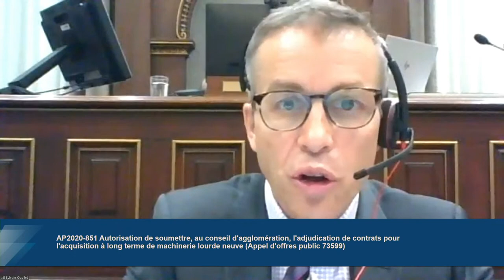7 décembre 2020 - Séance ordinaire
00:10:00 Début de la captation du conseil municipal
00:10:30 Ouverture de la séance
00:11:04 Adoption de l’ordre du jour
00:11:30 Approbation du procès-verbal
00:11:50 Rapport du maire sur les décisions du conseil d’agglomération
00:12:22 Communications écrites au conseil
00:14:23 Matière nécessitant une consultation publique
00:14:25 Première partie de la période d'intervention générale des membres du conseil
01:31:40 Première période de questions des citoyens
02:08:18 Avis de proposition
02:50:28 Proposition sans préavis
02:56:34 Rapport du comité exécutif
04:33:47 Avis de motion et projet de règlement
04:37:00 Adoption des règlements
04:38:55 Deuxième période de questions des citoyens
04:49:10 Deuxième partie de la période d'intervention générale des membres du conseil
04:49:20 Clôture de la séance